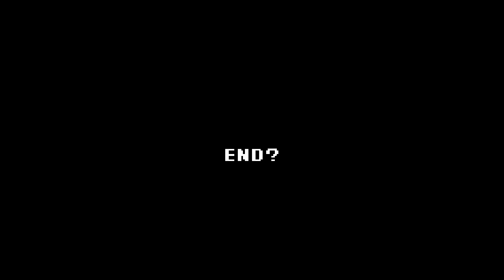ゲーム奇妙で、おもしろい。そして、せつない。最終回 【MOTHER3】